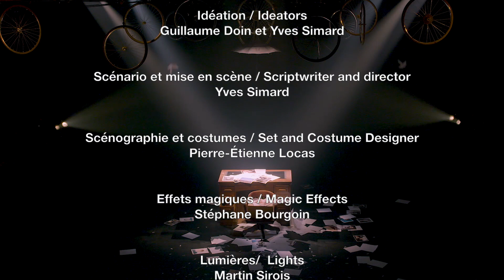À deux roues, la vie! | Bande-annonce | saison 23.24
Théâtre de mouvement acrobatique
7 au 20 juin 2024 | 6 à 10 ans
Une production de DynamO Théâtre
Diffusé par Le Théâtre jeunesse Les Gros Becs

Mettant en scène un talentueux acrobate à vélo et des objets qui prennent formidablement vie, ce spectacle parcourt les thèmes de la transmission et de l’héritage. À la rencontre du cirque, du théâtre physique et de la magie nouvelle, À deux roues, la vie ! touche les cœurs d’une façon à la fois douce et rassembleuse.